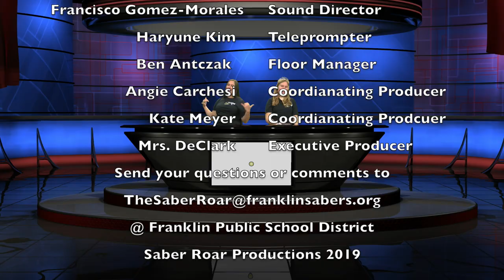The Saber Roar 1101 v2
Franklin High School's student newscast
Stories include:
Girls Golf
FHS Homecoming
The Golden Moment for HC
TSR Superfan Shirt commercial
Hispanic Heritage Month Rap